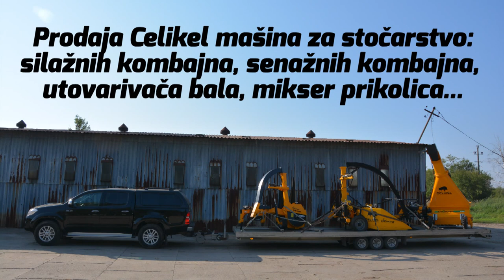Niska silaza lucerke - Celikel Alfalfa Silage harvesting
TARUP ZA LUCERKU (direktno skidanje - nisko kosenje) - Kombajn je idealna mašina za berbu lucerke, cvetnica, krmnog graška, lišća repe, lišća šargarepe itd. Mašina je opremljena savremenim prenosnim sistemom koji je dizajniran da radi čak i u najtežim uslovima. Konstrukcija mašine je izuzetno jaka i kvalitetna sa ciljem stvaranja kvalitetne silaže. Teleskopski točkovi omogućavaju kretanje mašine po vlažnom zemljištu. Omogućeno je podešavanje visine košenja, povezuje se na traktor preko sistema vezivanja u tri tačke.